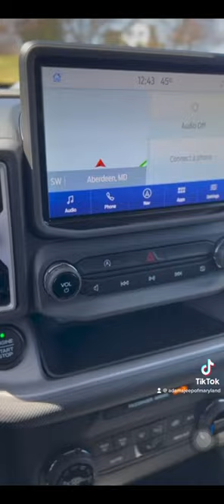bronco short test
klsdgn